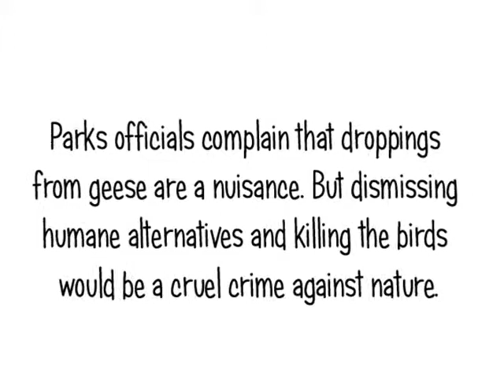North Hempstead - Don't Gas the Geese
The town of North Hempstead, New York has announced plans to hire USDA agents to exterminate the local Canada Geese by rounding them up and gassing them.

Parks officials complain that droppings from geese are a nuisance. But dismissing humane alternatives and killing the birds would be a cruel crime against nature.